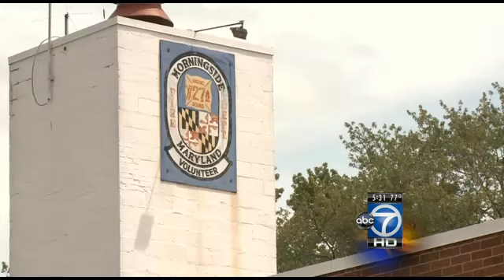Dispute in Morningside over ambulances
A dispute resulting from an agreement between the county and the union, which states that stations must have at least four career firefighters. This means four county paid firefighters -- not volunteers.